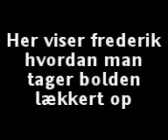Fodbold Tricks - Med Frederik & O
blaaaaaaaa.